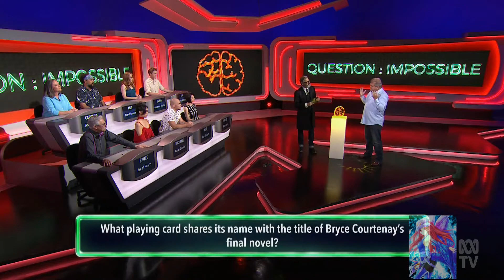Think Tank: Question Impossible Segment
I havent seen this in quite a long time.